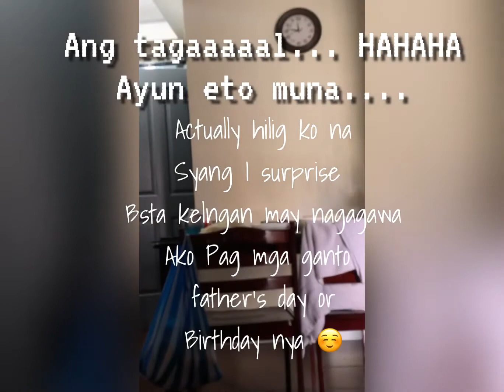Father’s Day 2020 (vlog 14)